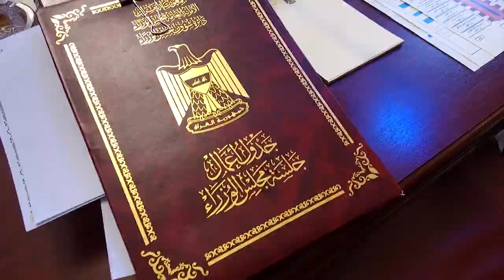مجلس الوزراء يعقد جلسة اعتيادية برئاسة رئيس مجلس الوزراء السيد مصطفى الكاظمي